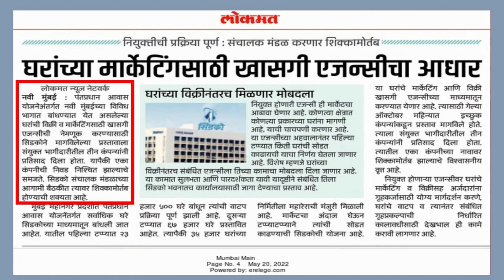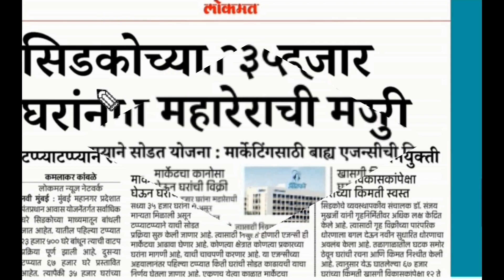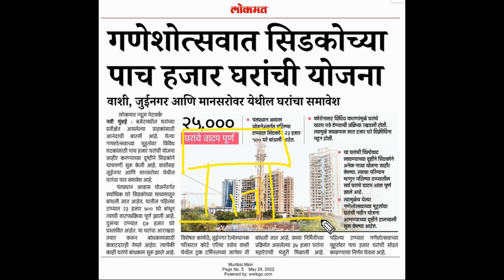CIDCO Mega Lottery 2022| Coming soon| सिडको मेगा लाॅटरी लवकरच |वाशी जुईनगर येथे उपलब्ध होणार घरे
ई-लिलाव E-Auction. मार्केटपेक्षा २०% स्वस्त घरे. सहज लोन.झटपट ताबा.How to register-ई-लिलाव E-Auction. मार्केटपेक्षा २०% स्वस्त घरे. सहज लोन.झटपट ताबा.How to register

E-Auction मध्ये घर घ्या, Online बोली कशी लावायची.ई-लिलाव कसा होतो. How to bid for Home in auction. E-auction for homes

Home loan Calculator. How to calculate EMI. किती होम लोन मिळणार कसे काढायचे. हफ्ता कसा काढायचा. होम लोन ची रक्कम कशावर अवलंबून असते.

Electreic Vehicles in Maharashtra. How to apply for subsidy on electric vehicles. How to get subsidy.Electric Vehicles वर सबसिडी कशी मिळणार

Amul India | Business with Amul |Amul Franchise | अमूल सोबत Business करा आणि दर महिना ५ लाख ते १० लाख रु कमवा | Earn 5-10 Lakh P.M.

Amazon. Earn money from Amazon 55K-60k P.M. Amazon सोबत ४-६ तास काम करा आणि कमवा ५५-६० रु दर महिना. Work with Amazon daily 4-6hrs.